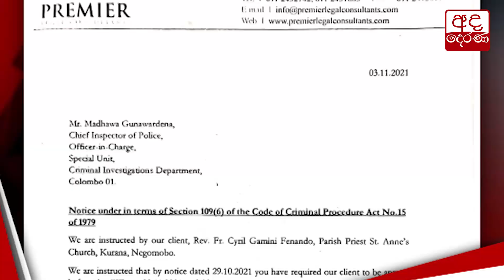සිරිල් ගාමිණී පියතුමාගේ මූලික අයිතිවාසිකම් පෙත්සම